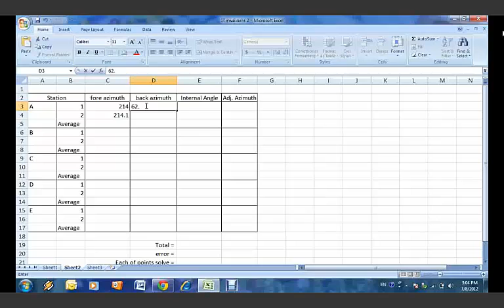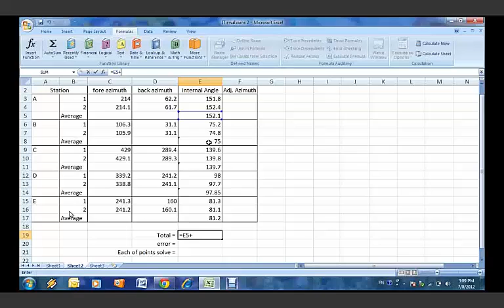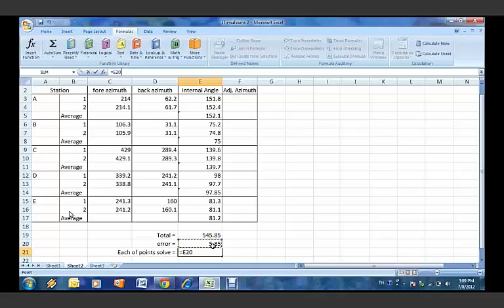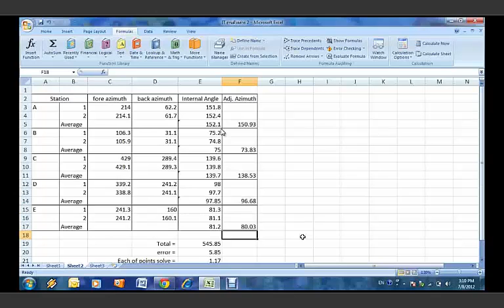การหามุมภายในรูปห้าเหลี่ยม sec 350